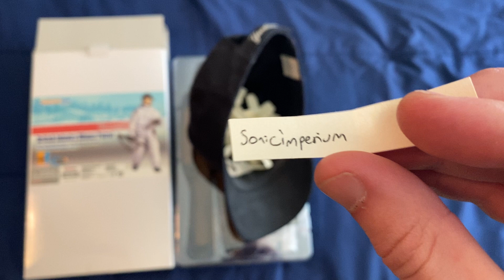Sir Mathus 3K Giveaway Winner!